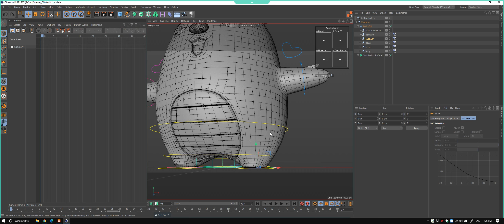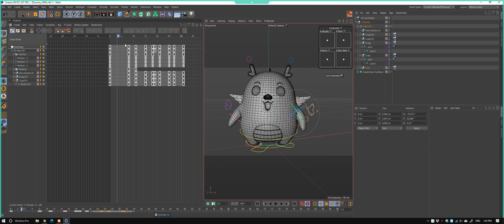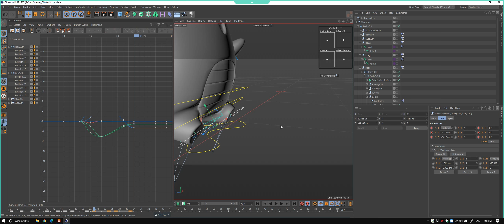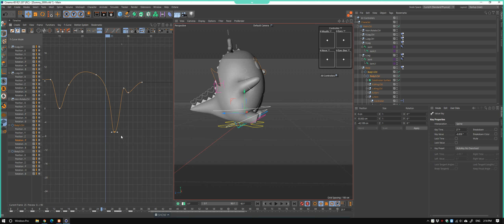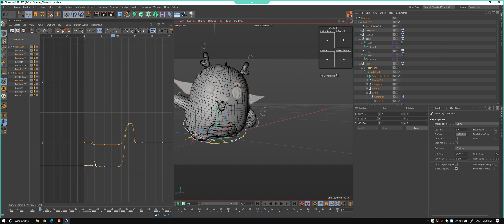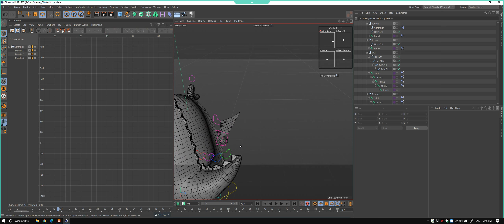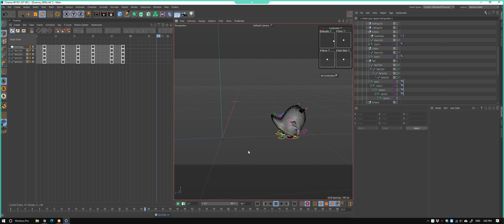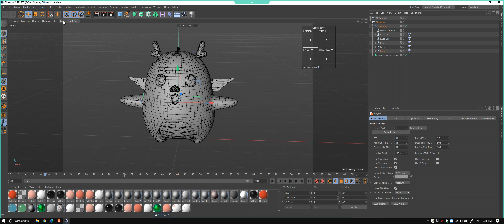Animate cutie Dragon 3D real time | C4D